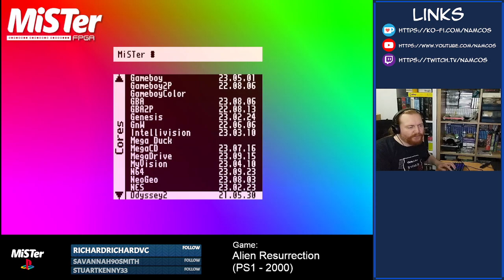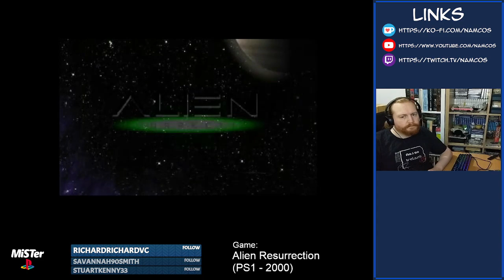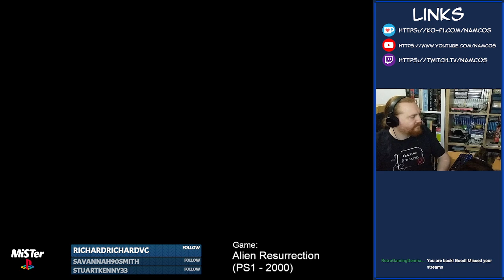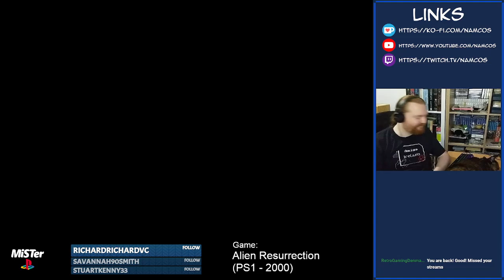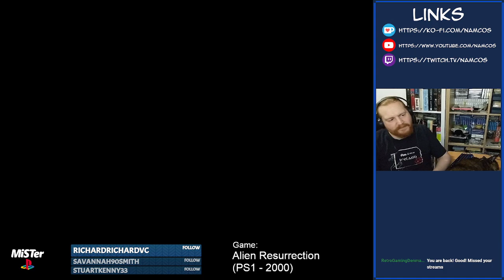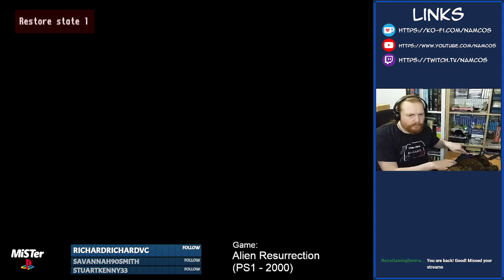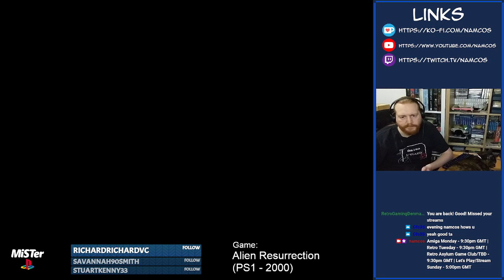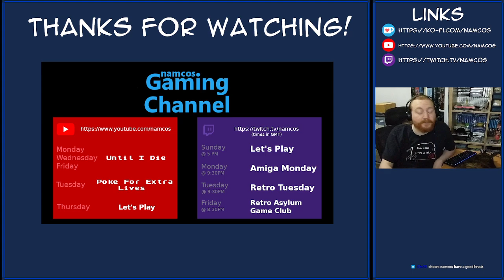Alien Resurrection 03 [PSX] | Spook-tober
Originally streamed 29th October 2023.